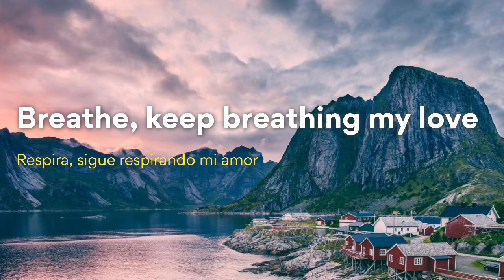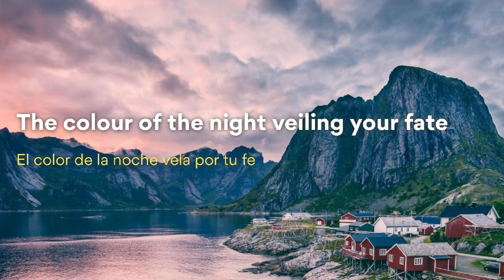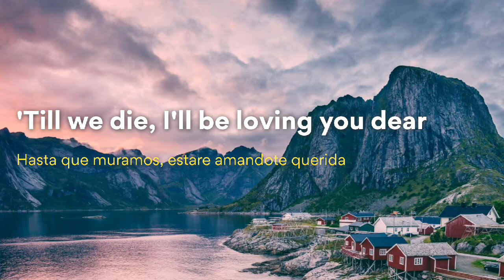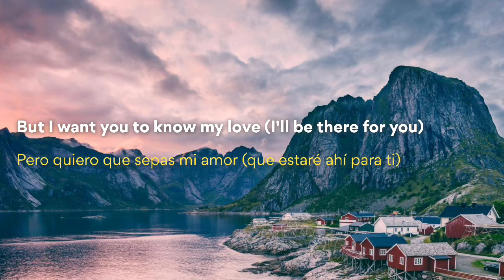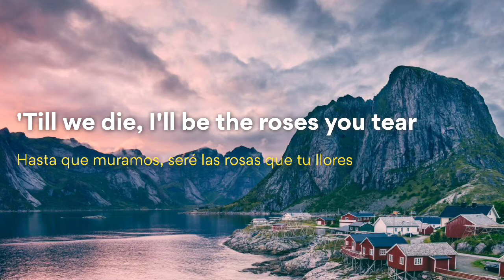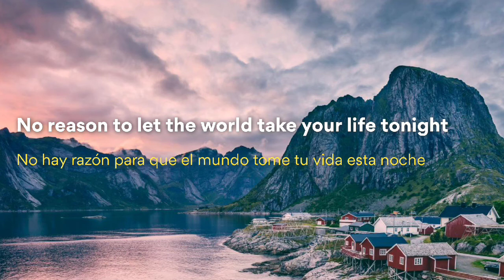X Japan - La Venus (Subtitulado al español)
Una de mis bandas favoritas de metal japonés con unas composiciones hermosas como: Forever love, Endless Rain, Rose of pain, Say anything, Tears, Crucify My love entre muchas más, cada una con su estilo único e incomparable. la Venus otra melodía llena de sentimientos, de un sonido fenomenal como lo es todas sus canciones que a cualquiera nos saca unas cuantas lágrimas.

TODOS LOS DERECHOS ES PARA LOS CREADORES DE LA CANCIÓN " X JAPAN" YO SOLO COMPARTO SU ESPECTACULAR TRABAJO MUSICAL QUE SEGUIRÁ POR SIEMPRE.